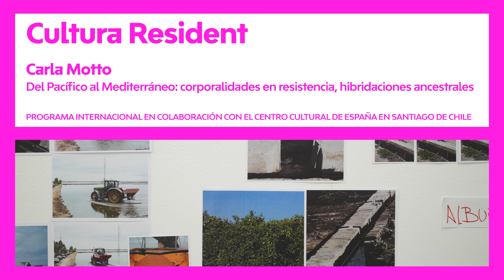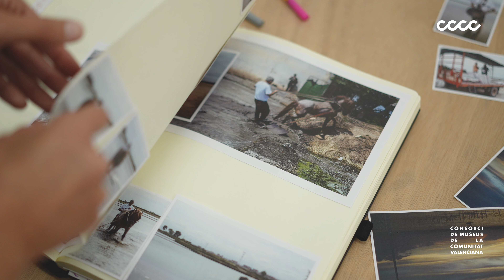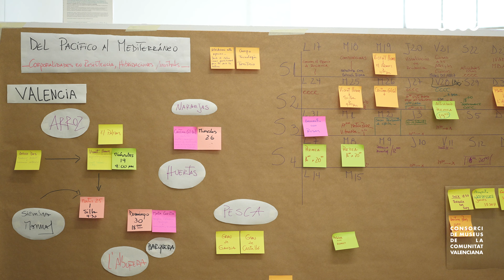Cultura Resident - CARLA MOTTO TEJADA. ‘DEL PACÍFICO AL MEDITERRÁNEO'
‘DEL PACÍFICO AL MEDITERRÁNEO: CORPORALIDADES EN RESISTENCIA, HIBRIDACIONES ANCESTRALES’

El projecte es concentra en l’observació i els recuperacions dels ecosaberes i les ecoprácticas que es vinculen a oficis d’origen agrícola i pesquer, com activitats culturals i econòmiques pròpies de la província de València, entrellaçades i en continuïtat a una investigació que va iniciar a Xile específicament en l’Arxipèlag de Chiloé.

“M’interessa observar en aquests oficis la relació de pertinença identitària que conserven a partir de les herències tradicionals de maneres de treball, cosmovisió i relació entre cossos, eines i territori, així com també la forma en què s’han anat modificant. L’atenció està posada en com les pràctiques i els sabers d’antany han possibilitat la resistència ecològica i la supervivència de formes amplificades d’entendre i entendre’ns amb la natura, i a el mateix temps, com una possibilitat de pensar en les connexions entre permanència, transformació i resistència dels cossos que les possibiliten”.

El projecte posa especial atenció en els processos agrícoles de l’arròs i les taronges, així com també la pesca, una de les activitats més antigues que ha perviscut en l’Albufera. D’altra banda, també es posa l’accent al que passa a les comarques de l’Horta com una de les poques hortes periurbanes històriques que encara subsisteixen a Europa, posant l’accent en el que aquesta subsistència ha significat per a la comunitat.

L’artista busca produir, des de diferents esferes materials, un arxiu que permeta generar reflexions sobre les corporalitats en la seua relació territorial des de les pràctiques col·lectives, sobre com entendre’ns amb la natura a través de connexions simbiòtiques tant passades com actuals.

“M’agrada creure que els canvis són possibles, considerant la conservació d’aquestes ecopràctiques i ecosabers com una possibilitat de reconfigurar la visió humanista mitjançant la qual es pensa el cos, per exemple, des de la figura del cyborg, les relacions posthumanes i la col·lectivitat híbrida entre espècies, territorialitat i materialitats expandides”.

La proposta de muntatge i presentació del procés d’aquesta residència es configura a partir d’una recol·lecció de material: “No obstant això, crec important assenyalar que tinc considerat que el muntatge siga també de naturalesa híbrida, quant a mitjans tecnològics a utilitzar, de manera tal que dialogue amb el contingut de la investigació i les seues materialitzacions”.

Presentació del procés de treball ‘Del Pacífic a la Mediterrània: corporalitats en resistència, hibridacions ancestrals’

AUTORIA

Carla Motto Tejada (Xile) ARTISTA VISUAL / FOTÒGRAFA / INVESTIGADORA / DOCENT

Des de diferents arestes i, sobretot, gràcies al seu paper com a formadora, és que li és possible aprofundir i fer tangibles reflexions cap al quefer artístic; de la imatge fotogràfica, el cos i la tecnologia com a eixos d’investigació.

Co-fundadora de Electros, col·lectiu que desenvolupa projectes d’experimentació i investigació enfocats en les relacions entre art, cos, tecnologia i so. També és part de el nucli d’investigació Acontecimientos Corporales, on investiga el cos des encreuaments interdisciplinars i Co-fundadora de la Col·lectiva FOI_ Fotògrafes Organitzades Independents. A més, és part de la col·lectiva Sonoras que s’enfoquen en accions d’activació de carrer a través del so. Ha participat en diverses residències artístiques, exposicions, conferències i publicacions tant a Xile com a l’estranger.

Dra. © Filosofia menció Estètica i Teoria de l’Art a la Universitat de Xile, Magíster i Llicenciada en Arts Visuals de la mateixa Universitat. Postproductora i Retocadora Digital, Acadèmia Crossmedia.